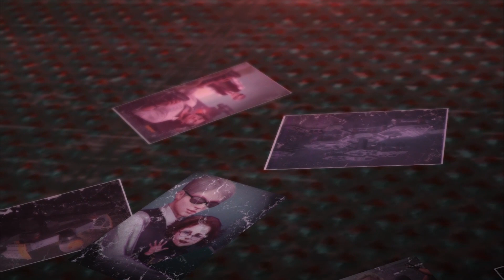Metal Gear Solid V The Phantom Pain Walkthrough Gameplay | Part 18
Walkthrough
Gameplay
Part 18